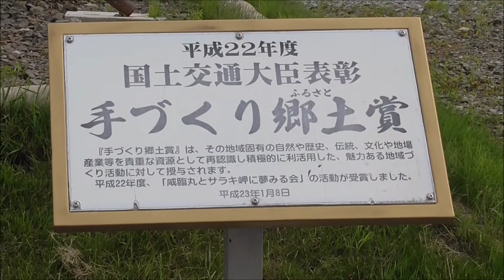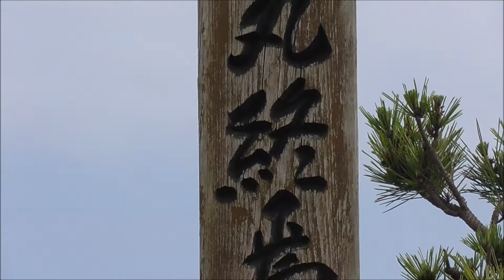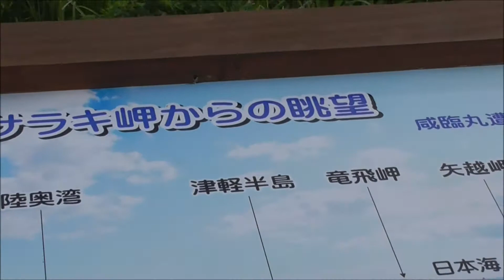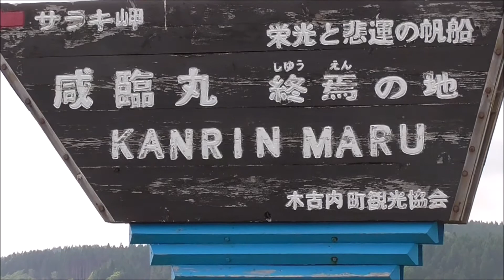サラキ岬 木古内町 車中泊で北海道一周 の旅 2020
木古内町のサラキ岬　です。
沖合で、幕末に活躍した咸臨丸が沈んだといわれています。
咸臨丸モニュメントがあります。

アイシスで行く　50日間　車中泊　北海道一周の旅2020　 NO.349
総走行距離　9230ｋｍ道の駅

北海道上陸、29日目。

2020年7月12日（日）曇